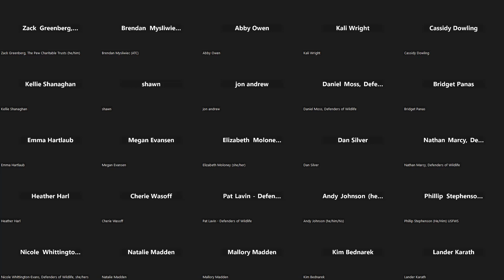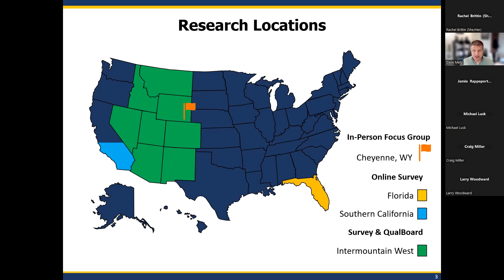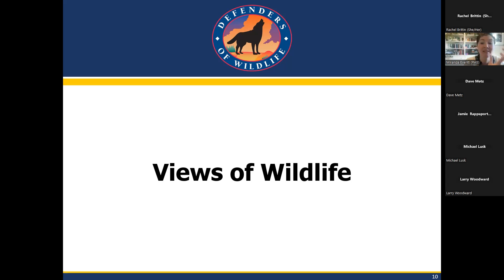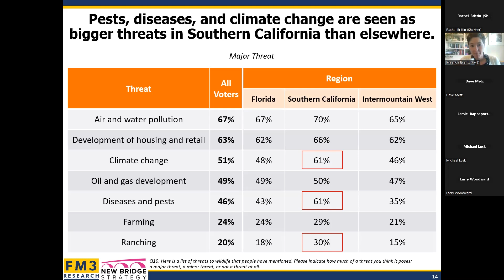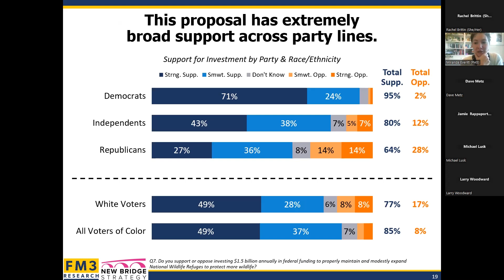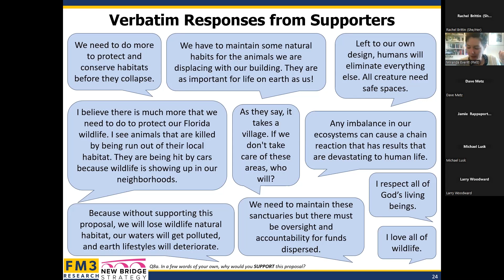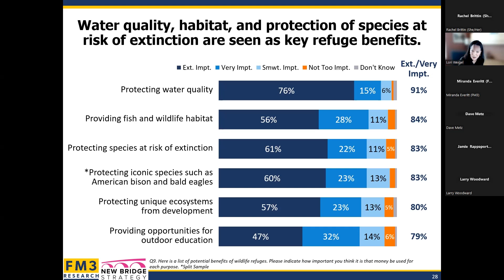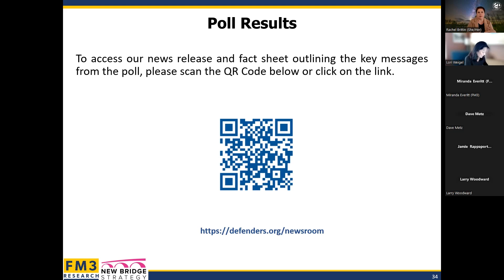Wildlife Webinar: Polling Results of American Voter Views of Wildlife Refuges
Defenders of Wildlife presents findings from its public opinion poll, “Understanding the National Wildlife Refuge System,” in this webinar for conservation partners, media, and others. This unique bipartisan survey focuses on how voters across demographics view and value the National Wildlife Refuge System, the only system of public lands managed for wildlife conservation. Join Defenders of Wildlife President and CEO Jamie Rappaport Clark, Fairbank, Maslin, Maullin, Metz & Associates’ Miranda Everitt and David Metz and New Bridge Strategy’s Lori Weigel as they walk through the results of a recent national poll.